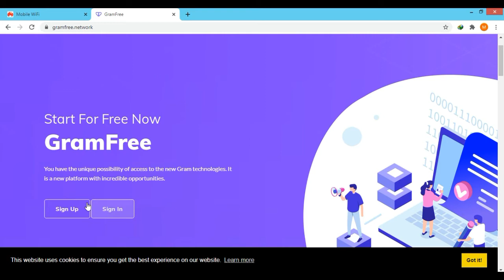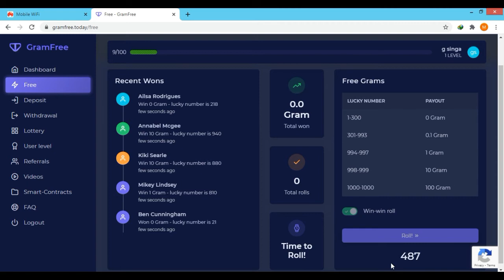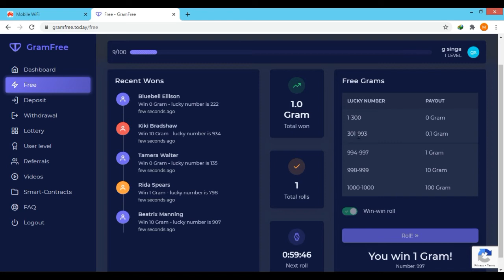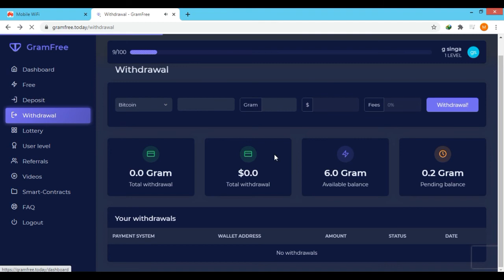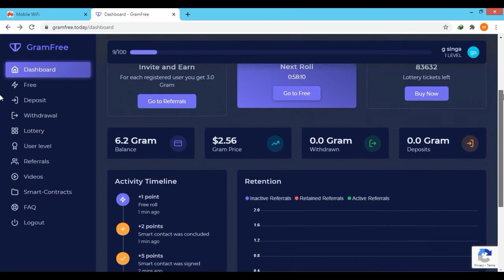How to earn money online in pakistan - gramfree - paisy kamao - earning - 2020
گرام فری کا رول آپ کو روزانہ کرنا پڑے گا اور سمارٹ بھی
Withdrawal 500 GRAM | Earn money without invest | Get FREE 10$ | GramFree

Video achhi lge to like jrur kre
or commwnt btaye kaesi lgi